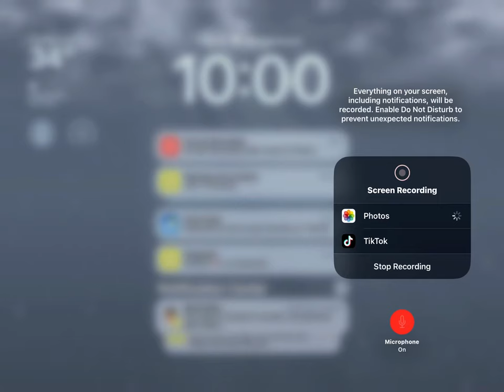January 6, 2024